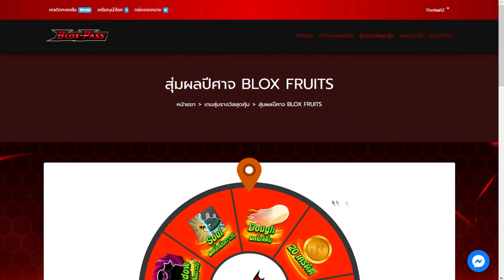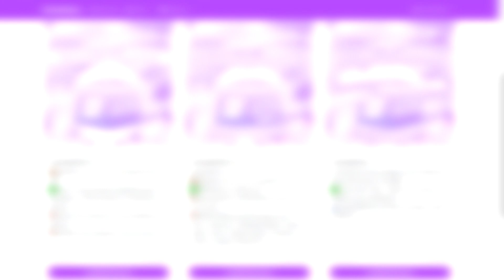ดาบซูซุยโคตรโกงโคตรเกรียน😲😲 (Bloxfruits🌊)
✅BloxPass🔥 สุ่มผลปีศาจถาวรราคาถูก
✅ร้าน Smokebux🔥  กดเกมพาสแมพต่างๆ ถึงเรท 8-11!!🙀✅
ติดต่อสปอนเซอร์ discord 🔥
✅ทัก TheNaRZ#7670
ขอบคุณ500Sub มากครับ!